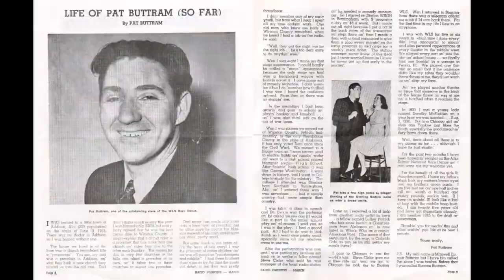A (short) Pat Buttram tribute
Is Beethoven's "Moonlight Sonata" too depressing? Ah, what the heck! I thought it was perfect for this.